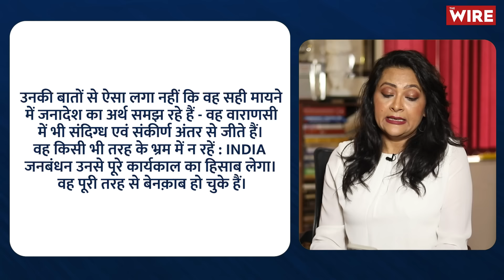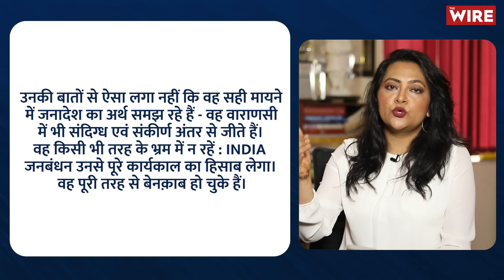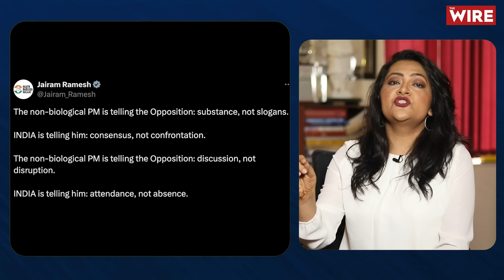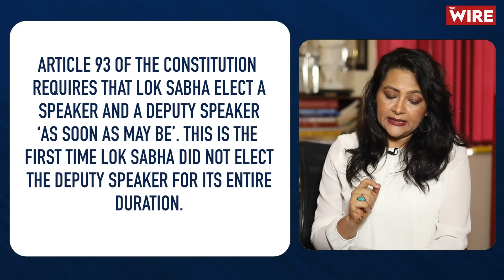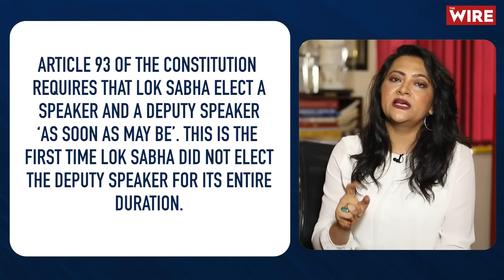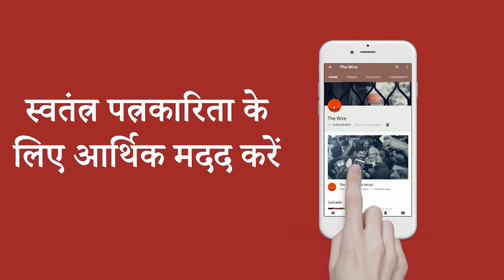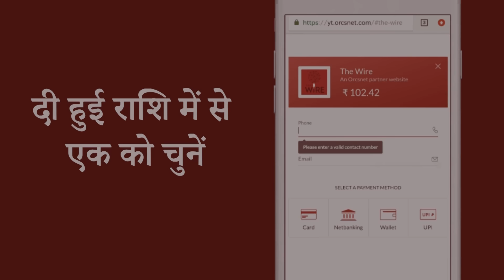संविधान दिखाकर राहुल ने ठोकी ताल: संसद के पहले दिन ही ‘धड़ाम मोदी’ | 18th Lok Sabha | Arfa Khanum